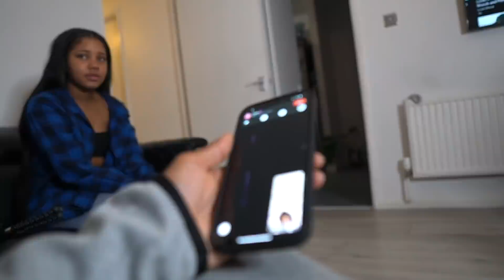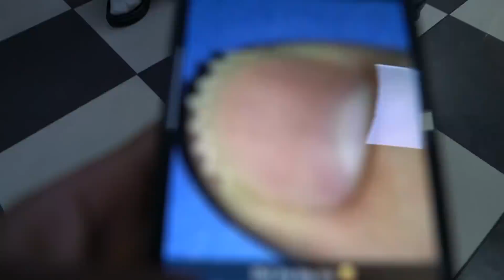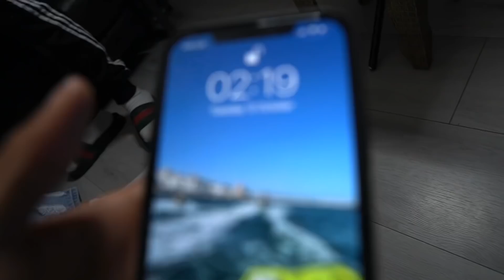We Had A SLEEPOVER…👀